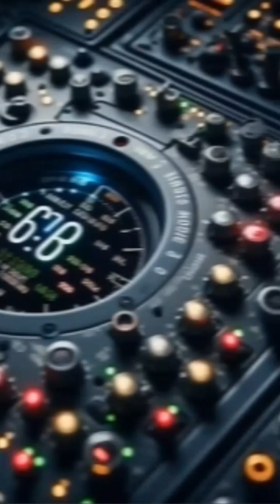Lion Air 610 The Untold Story Behind the 737 MAX Disaster#airplane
On October 29, 2018, Lion Air Flight 610 tragically crashed into the Java Sea, killing all 189 people on board. This video explores the fatal flaws in the Boeing 737 MAX and the MCAS system that led to this disaster. Learn what went wrong and how it changed the aviation industry forever.